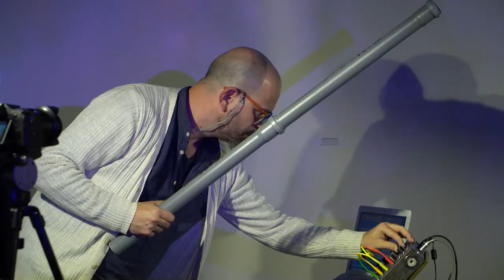MiC - Music in the Circle - First live in Cesis (Latvia, may 20 2023)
The first live  of the 𝗠𝗶𝗖 𝗢𝗽𝗲𝗻 𝗢𝗿𝗰𝗵𝗲𝘀𝘁𝗿𝗮 in Cesis.
A unique musical performance, complemented by the graphic performance of the Ukrainian artist Marija Zenkova and the plays of light created by Dana Vasilieva.

The musicians:
Alfredo Giammanco (Sicily) - Live Electronics and Conduction
Goran Milosevic (Serbia) - Drums
Roberto Fiore (Sicily) - E. Bass
Janis Berzins (Latvia) - E. Guitar and A. Guitar
Kiek Bosch (Netherlands) - Sax
Viola Okos (Ungary) - Violin
Olya Marynchuk (Ukraine) - Flute